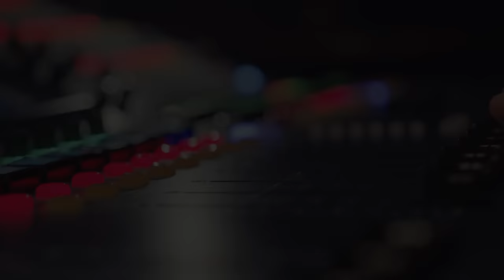shame - BiL (Live) - Molten Jets Session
Live video for new song ‘BiL’, directed by Molten Jets. Filmed at Brixton Electric, where the band recently announced a now sold-out live show for April 2021, the new song is the first taste of a live session film.

Double-locked, titanium steel,
Curtains closed, the windows are sealed,

There’s never anyone in this house

If it brings you a smile,
Then it’s worth a tear,
I feel both of those things,
When you are near,

Buzzers broken, I guess I’ll just wait,
No umbrella and it’s starting to rain,

I’ve been waiting outside for all of my life,
And now I’ve got to the door there’s no one inside,
When are you coming back?
When are you coming home?
I’ve been kicking the curb, I’ve been chipping the stone,

Body heat of a thousand degrees,
Letter box open so I can feel the AC,

And if the body is willing,
Then so is the mind,
If you can’t trust in either,
Prepare to decline,

Ring ring, pick up your telephone,
Knock knock, there’s nobody home,